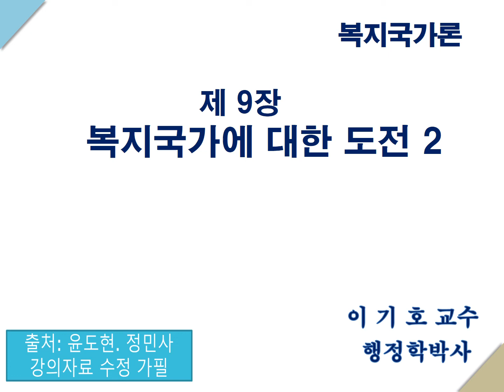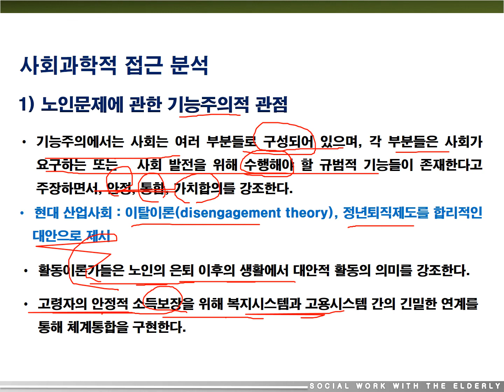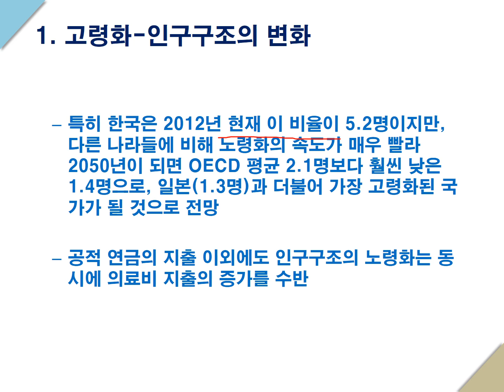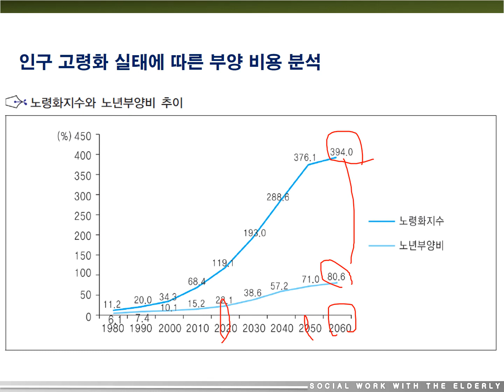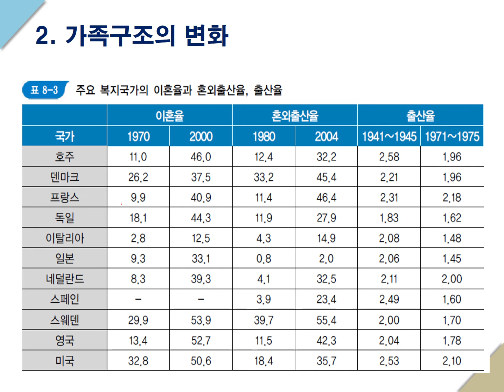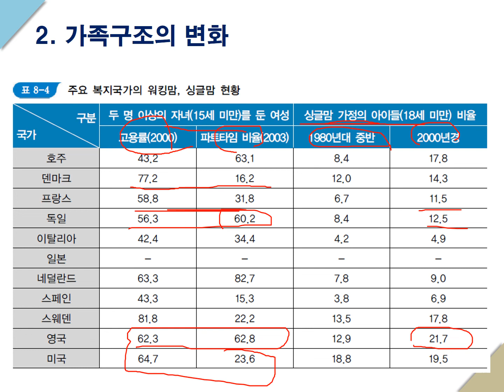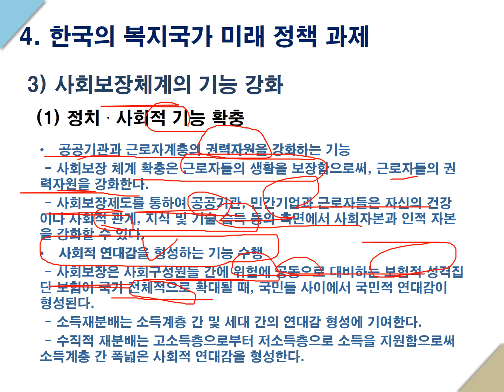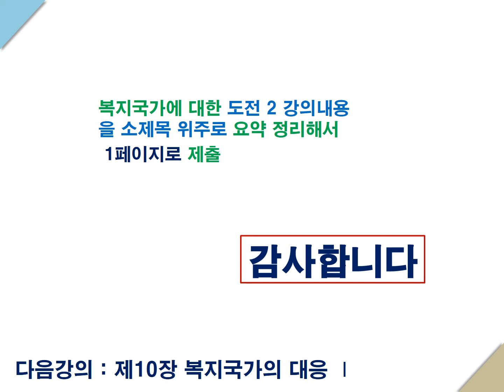welfare state 9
23학년도1학기/송호대학교/사회복지과/1학년/복지국가론/제 9강 복지국가에 대한 도전 2(고령화와 가족구조의 변화)/동영상강의/